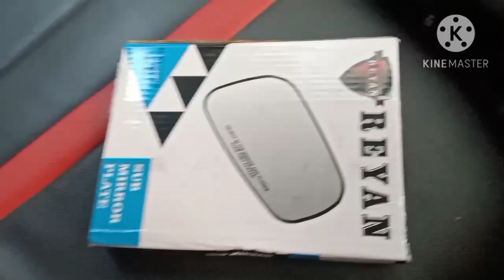How to change car looking glass।। car side view mirror change।। mahindra kuv 100